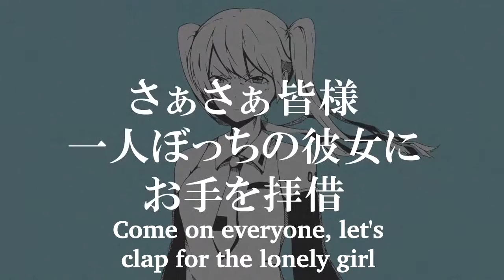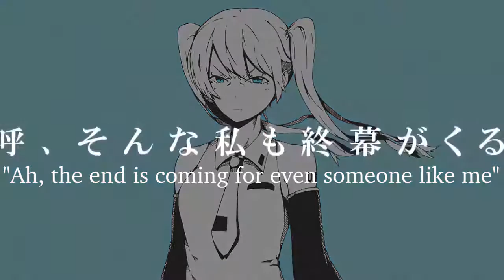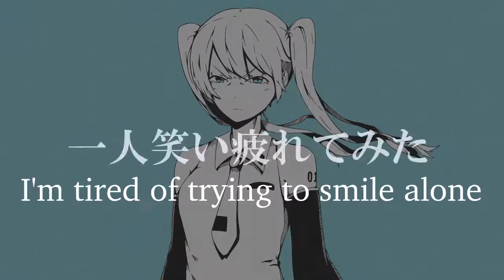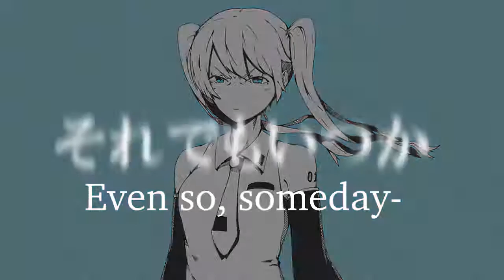Kinoshita ft. 初音ミク - "I Despise That Kind of You"「そんな君が嫌いだ」(English Sub)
「壊れて歌えなくなる時まで私を見ていてほしい。」
"I want you to be watching me until the moment I can't sing anymore and break apart."
- Producer Comment

Thank you, Mizu for the request and Kinoshita for permission to upload!

Notes:
1:50 - 夢 (yume, dream) is read as 歌 (uta, song)
2:15 - by the *time* that future comes